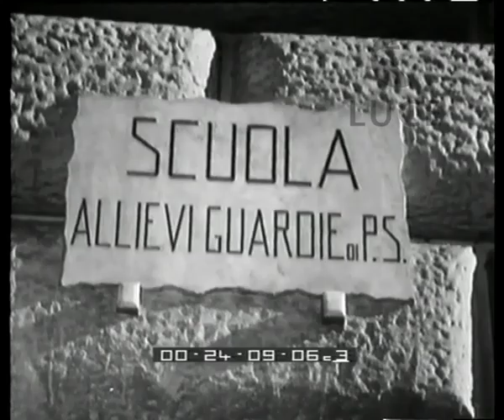105 anni al servizio della patria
105 anni al servizio della patria
   Descrizione sequenze:targa della la scuola allievi guardie di pubblica sicurezza a Roma ; reclute entrano nella caserma ; un classe durante una lezione, macchine per esami psicofisici degli allievi ; prove della vista, dell'udito, ; gli allievi fanno prove pratiche in uno schedario di polizia, tabelle con impronte digitali ; un cassetta con diversi calibri di proiettili ; agenti della Polizia stradale sull,a via del Mare a Roma ; automobile della stradale ad un incrocio interviene per un tamponamento ; gli agenti scattano fotografie sul luogo di un incidente, popi prese le misure segnano su un blocco i dati ; agenti di pubblica sicurezza marittima su motovedette eseguono controlli ad un peschereccio ; agenti della Polizia ferroviaria in una stazione , altri agenti all'eroporto e in una dogana ; due agenti vicino al Colosseo danno informazioni ad una coppia di turisti ; gli allievi poliziotti fanno esercitazioni di judo in palestra, poi due agenti si battono in un incontro di lotta libera ; un allievo solleva pesi davanti al suo allenatore e alla squadra delle Fiamme d'oro ; da un furgone del Gruppo sportivo Fiamme d'oro viene scaricata una motocicletta da motocross ; agenti si esercitano nel motocross ; poi gli agenti a cavallo in un ippodromo ; ippodromo di Piazza di Siena, Gronchi e Tambroni con il comandante di P.S Carcaterra e l'ispettore Galli passano in rivista i reparti schierati ; parata dei battaglioni, sul palco delle autorità Gronchi accanto a Leone e Fanfani (?) ; saggio di addestramento: file che si intersecano e sdoppiano in un complesso disegno coreografico ; altre figurazioni coreografiche: cerchi, quadrati, stelle e altro ; come figurazione finale viene composta una grande stella ;